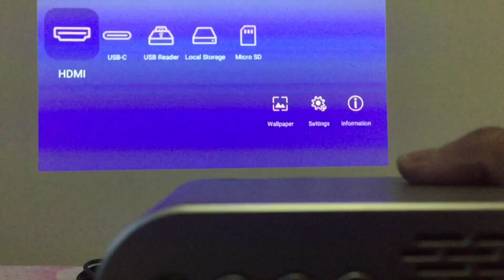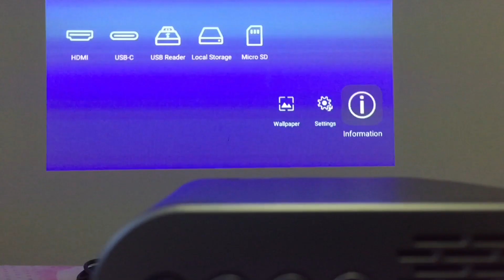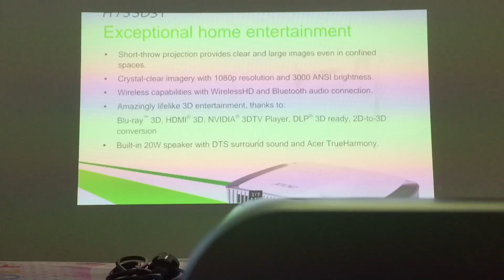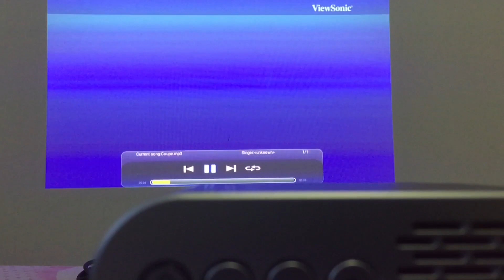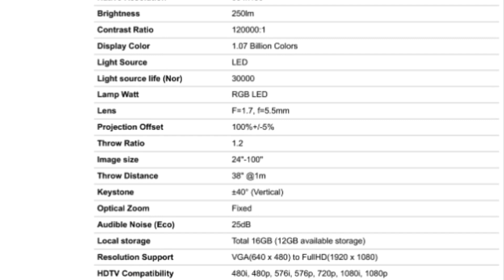เครื่องฉายโปรเจคเตอร์ ViewSonic M1 แบบพกพา มีแบตเตอรี่ในตัวเครื่อง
ฉายจอภาพได้สูงสุด 100 นิ้ว
แบตเตอรี่ในตัวเครื่อง ใช้งานได้ 2.5- 6 ชม.
หลอดภาพแบบ LED อายุหลอด  30,000 ชม.
มีลำโพง 3 Wall x2
อ่านไฟล์จาก SD Card /Trumb Drive / Hard Drive ได้
เปิดไฟล์เอกสารงานได้
ขนาดเครื่อง : 148 x 40.5 x 126 มม น้ำหนัก : 750 g

ความสว่าง(ANSI Lumens) 250
ความละเอียด(พิกเซล) 854 x 480 (WVGA)
Contrast 120,000:1
การรับประกันตัวเครื่อง 2 ปี หลอดภาพ 1 ปี หรือ 1,000 ชั่วโมง
Throw Distance : 38" @1m
หน่วยความจำภายในตัวเครื่อง 16GB
มาพร้อมแบตเตอรี่แบบ Built-in ใช้งานได้ประมาณ 6 ชั่วโมง